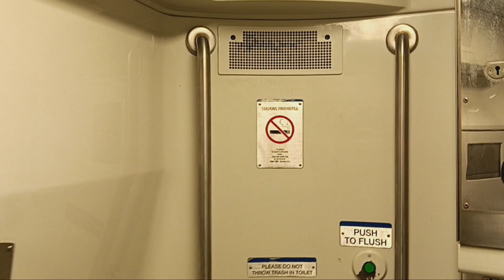MTA Long Island Railroad M7 restroom